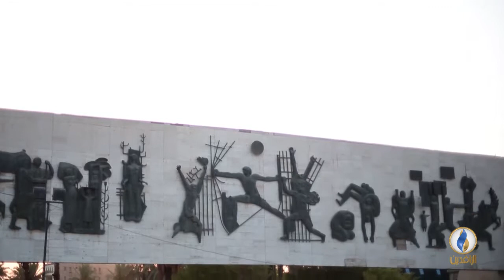العراق_تاريخ_وحضارة | ح 50- مع المؤرخ الدكتور عماد عبد السلام رؤوف 7-10-2017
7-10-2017